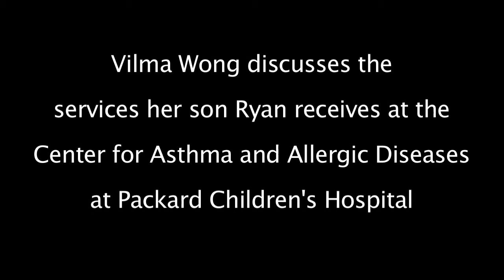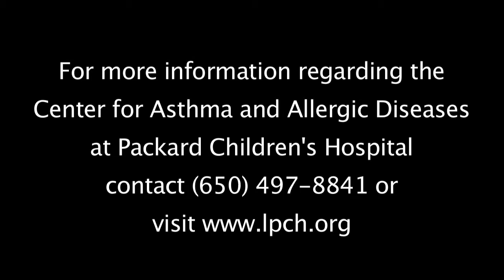Center for Asthma and Allergic Diseases at Packard Children's Hospital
Vilma Wong discusses the care her son Ryan receives at the Center for Asthma and Allergic Diseases at Lucile Packard Children's Hospital at Stanford. Also, Grace Yu, MD, describes some of the clinical care offered at the Center, and the research work led by Kari Nadeau, MD, PhD.